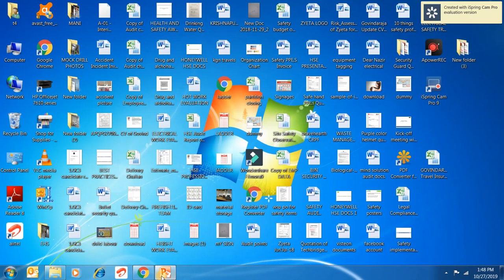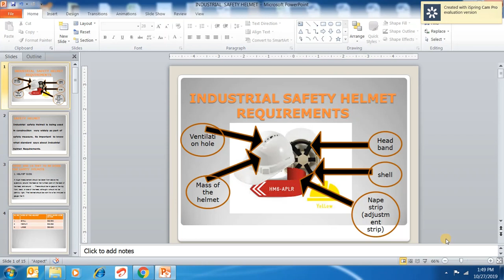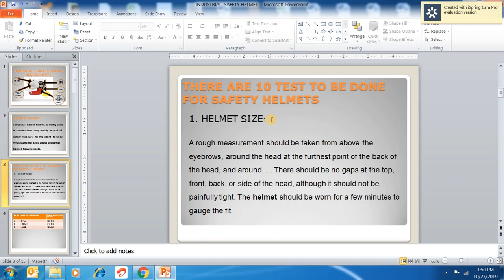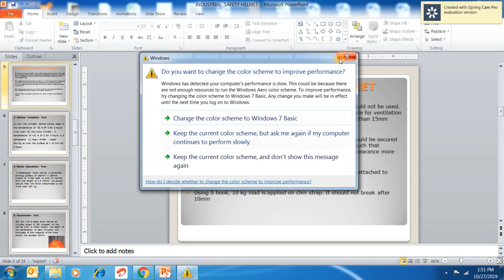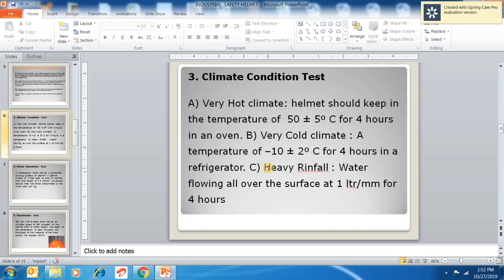INDUSTRIAL SAFETY HELMET REQUIREMENTS,, HARD HAT SAFETY IS 2925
hard hat, safety helmet requirements, is code 2925, ansi, heat resistance test for helmet, electrical insulation test, shock absorption test, water absorption test